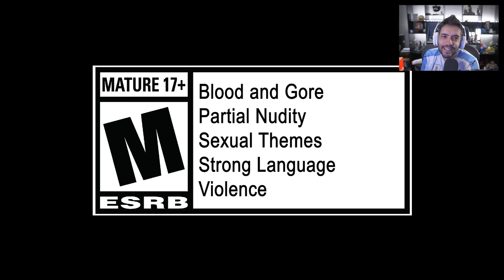FINAL FANTASY 16 - GAMEPLAY SURREAL! ESSE JOGO VAI SER INCRIVEL!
NESSE VÍDEO VAMOS COM A GAMEPLAY DE FINAL FANTASY 16 XVI - AÇÃO DE TIRAR O FOLEGO, EIKONS, MECANICAS E MUITO MAIS! VAI SER INSANO!

- Validade limitada